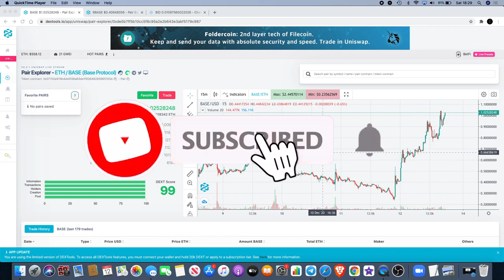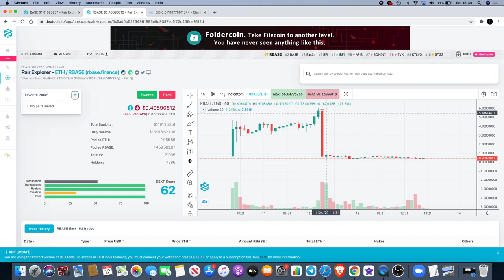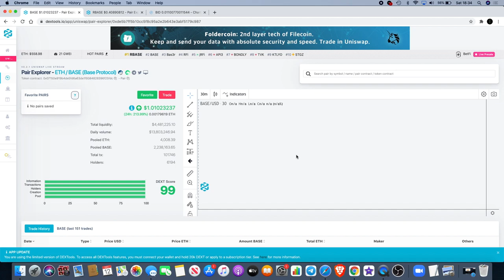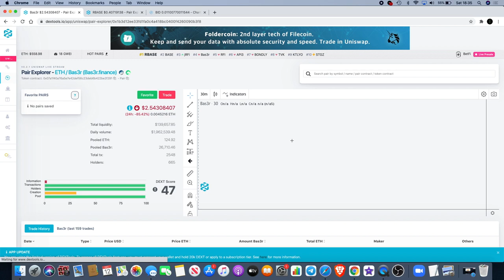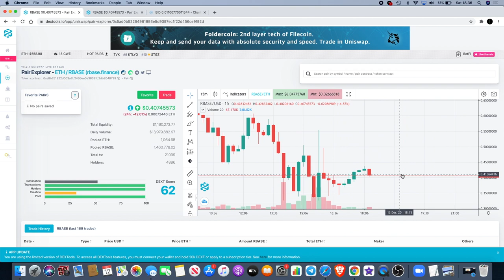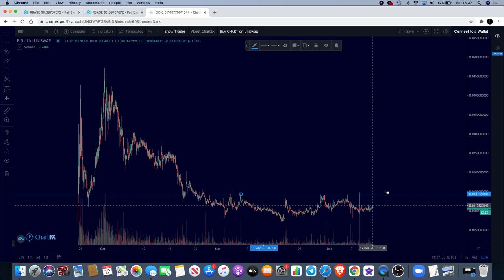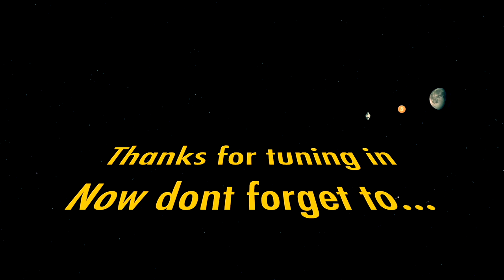BASE Protocol Up 300% Plus + RBASE Massive Rebase + Bidao Accumulation?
BASE Protocol Up 300% Plus + RBASE Massive Rebase + Bidao Sideways Action

I do not expect them, but donations are always accepted and appreciated:
My addresses -
BTC: 3A9EcsoaZQquiu4uVGQojXbE84VHGrDnp8
ETH: 0xc4359587C848e6caCE36bF6A6b326C8d16d36BD8